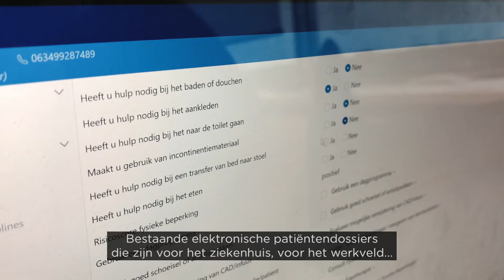Fake Zijl - winnaar SURF Onderwijsawards 2019 (studenten)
Als ICT-student aan Hogeschool Windesheim draagt Fake Zijl bij aan de onderwijsvernieuwing op zijn instelling: voor de studie Verpleegkunde werkt hij aan een elektronisch patiëntendossier (EPD). Met passie en geduld zet Fake zich in om dit EPD te ontwikkelen. Hij weet het onderwijs en de praktijk van verpleegkundestudenten goed op elkaar aan te laten sluiten, mede doordat hij het EDP op locatie ontwikkelt. Vroeger was de verbinding tussen vakken als literatuurstudie en medische kennis nogal kunstmatig; nu wordt die logisch doordat ze beide werken vanuit het EPD. Hij slaat een burg tussen de theorie en de praktijk.